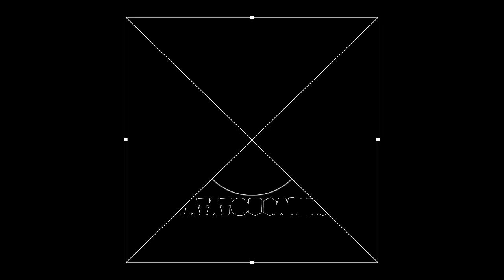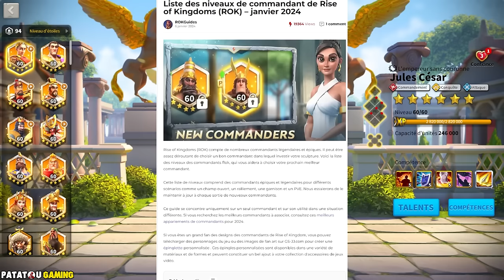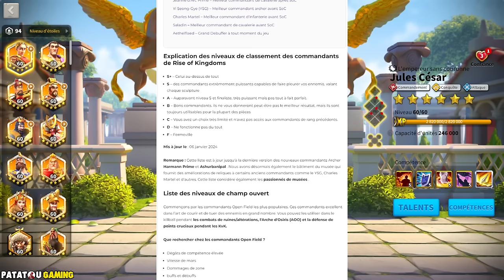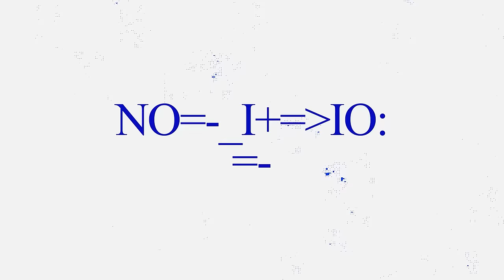LES 3 A POSSÉDER ABSOLUMENT! RISE OF KINGDOMS